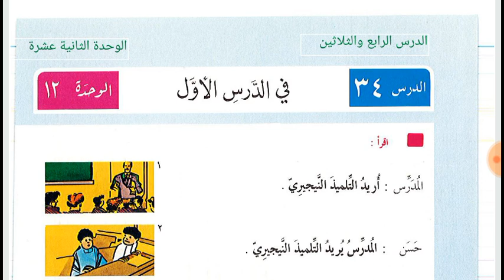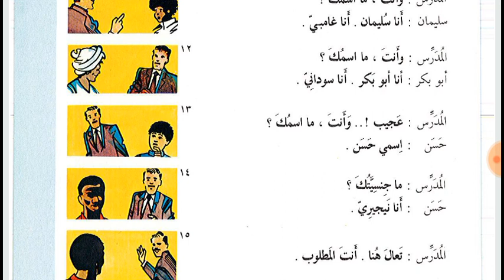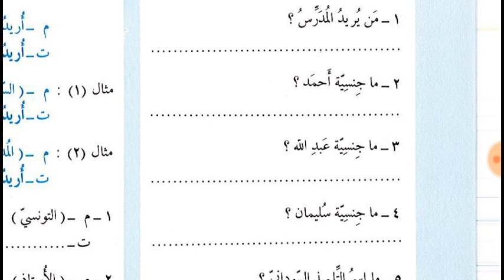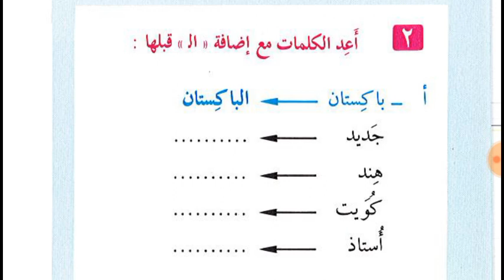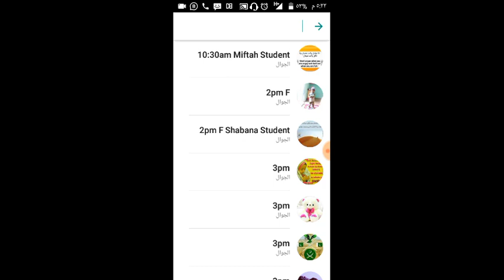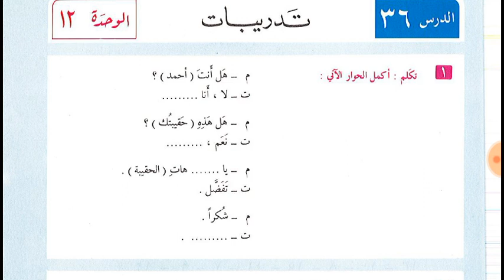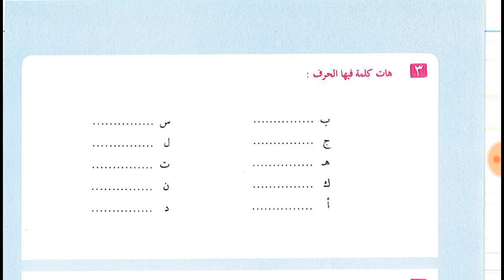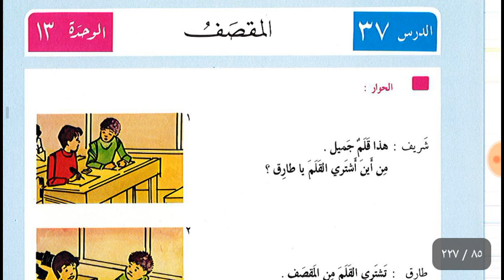Lesson 34, 35 and 36 of Al Arabiyyah Lil Nasheen book 1 in Urdu language العربية للناشئين